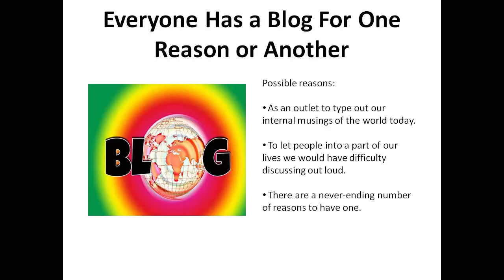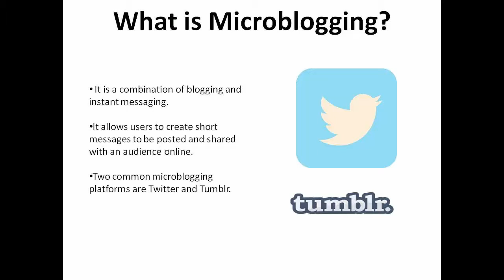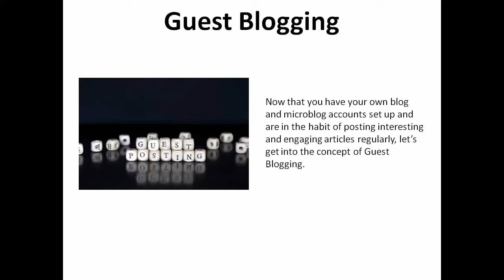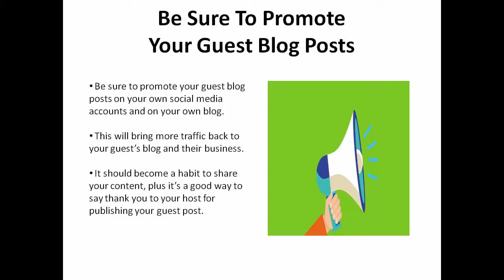Blogging and Guest Blogging and Microblogging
This video lets the viewer in on the benefits of blogging in 3 different forms – regular blogging, microblogging and guest blogging. In simple terms, this video gives a rundown of what each type is, and how each will benefit the blogger. How a blog can benefit a small business is also given as a bonus.
1. Know Your Market.
2. Set and reset goals.
3. Set a budget.
4. Brand yourself.
5. Search engine optimization.